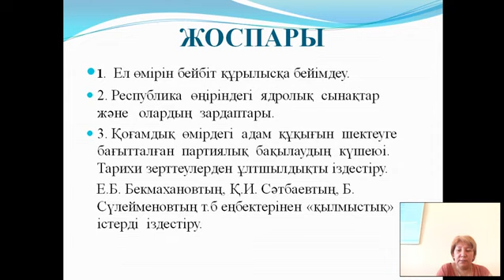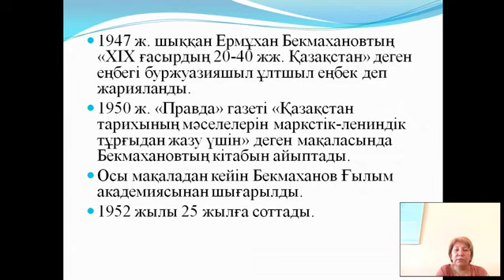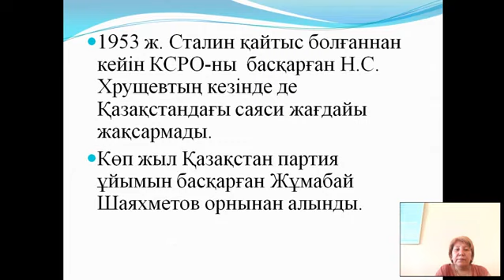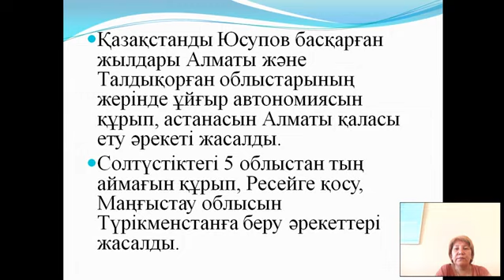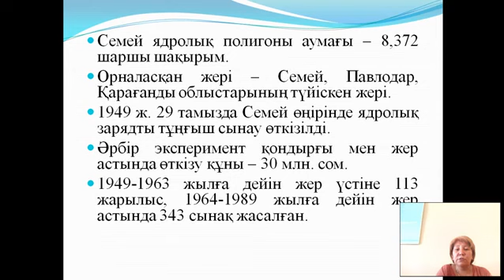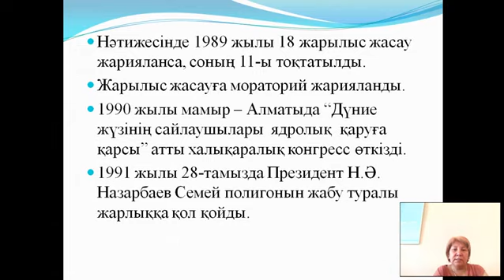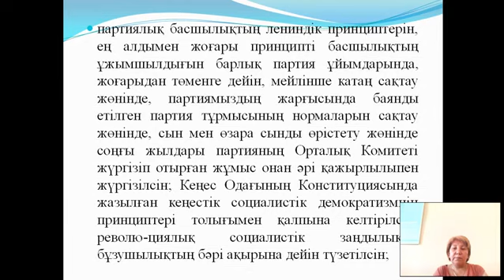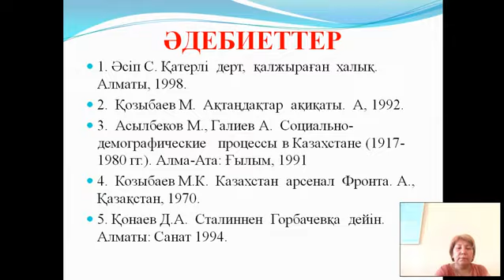Қазақстан Хрущевтің "жылымық" кезінде